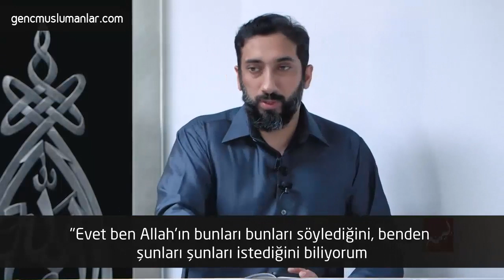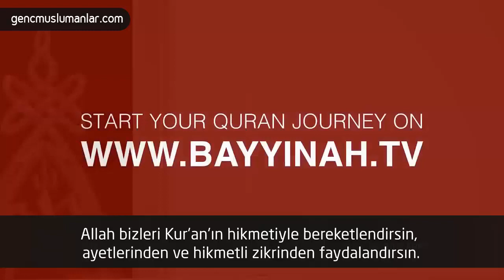Şeytan Sağdan Nasıl Yaklaşır? - Nouman Ali Khan [Türkçe Altyazılı]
Nouman Ali Khan bu dersinde Rabbimizin şeytanın bize karşı saldırılarını anlattığı Araf Suresi 17. ayetin tefsirini yapıyor.

● Nouman Ali Khan Kimdir? ●

Nouman Ali Khan, Pakistan asıllı, ABD’de Teksas’ta yaşayan Arapça ve Kur’an profesörüdür. Kur’an Arapçası ve linguistik tefsir çalışmaları yapan Beyyine Enstitüsü’nün kurucusudur. 2005’te kurduğu enstitüde son on yıldır birçok genci yetiştirdi ve yetiştirmeye devam ediyor. Royal Islamic Strategic Studies Center tarafından dünyadaki en etkili 500 müslüman listesine seçilmiştir.